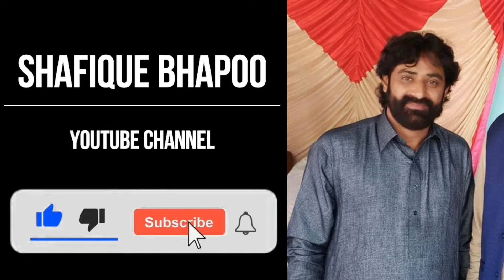Wanjaya Ap Ni Shafique Bhapoo Lohar Buchal Programe 20-11-2021